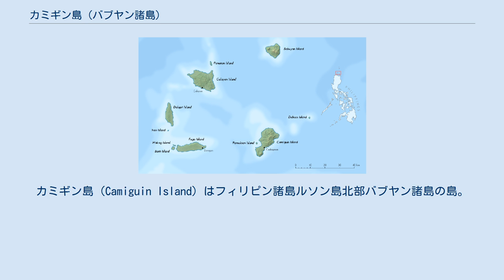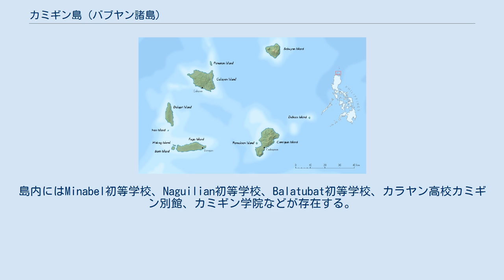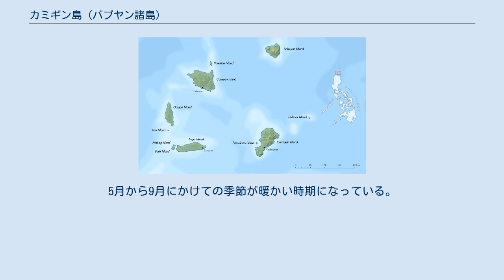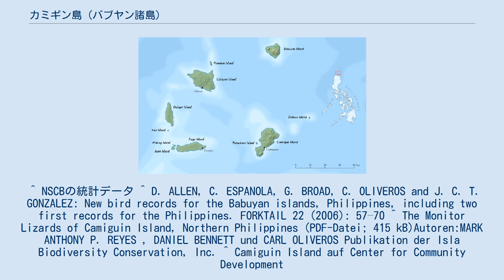カミギン島 (バブヤン諸島)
カミギン島（Camiguin Island）はフィリピン諸島ルソン島北部バブヤン諸島の島。
カガヤン州カラヤンに属しており、Balatubat、Naguilian、Minabelの3つのバランガイが存在する。
アパリの北北東55km程の位置にあり、西35km程の位置にフガ島、北西50km程の位置にカラヤン島、北55km程の位置にバブヤン島が存在する。
北東22km程の位置には火山島のディディカス島が存在する。
 島の面積は166km2で、2007年の人口は4582人であった。
島内にはMinabel初等学校、Naguilian初等学校、Balatubat初等学校、カラヤン高校カミギン別館、カミギン学院などが存在する。
島へはアパリから船が出ている。
 カミギン島は長い場所で24km、幅12km程の島であり、北北東から南南西にかけて長い。
島の海岸線は様々な深度の湾から構成され、島は急な丘や山が特徴的であり、島の中央部は海抜828mに達しており、島の南部では712mに達する活火山カミギン・デ・バブヤネスが存在する。
島の海岸線から遠い場所は濃密な熱帯雨林からなる熱帯低地雨林となっており、斜面は草の密なサバンナのようになっている。
島の北部や西部の川や小川に沿って一部集中して農地が存在する。
 既知の固有動植物は比較的少なく、"Lycodon bibonius"などが存在する。
また、マダラミズオオトカゲやパームシベットなどが存在する。
作物としてはハラ・フルーツ（"Pandanus tectorius"）,ココナッツ、バナナなどのバショウ科などが存在する。
 7月から10月にかけて台風の襲来の可能性が高まる。
8月から11月にかけての秋が最も降水量が落ちる。
12月から5月にかけては島は乾燥した北西季節風の影響を受ける。
5月から9月にかけての季節が暖かい時期になっている。
 ^ NSCBの統計データ ^ D. ALLEN, C. ESPANOLA, G. BROAD, C. OLIVEROS and J. C. T. GONZALEZ: New bird records for the Babuyan islands, Philippines, including two first records for the Philippines. FORKTAIL 22 (2006): 57–70 ^ The Monitor Lizards of Camiguin Island, Northern Philippines (PDF-Datei; 415 kB)Autoren:MARK ANTHONY P. REYES , DANIEL BENNETT und CARL OLIVEROS Publikation der Isla Biodiversity Conservation, Inc. ^ Camiguin Island auf Center for Community Development